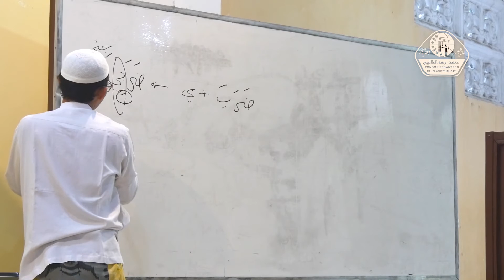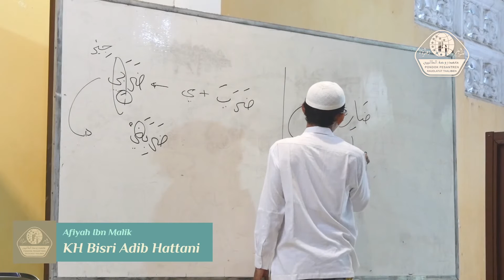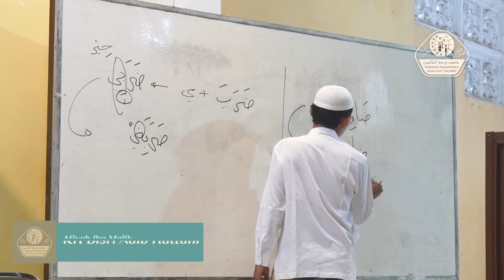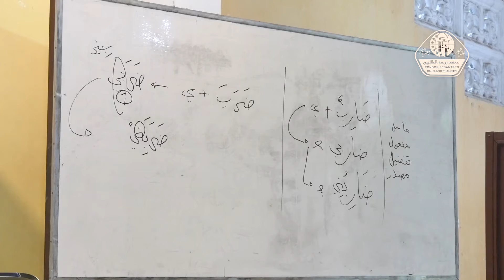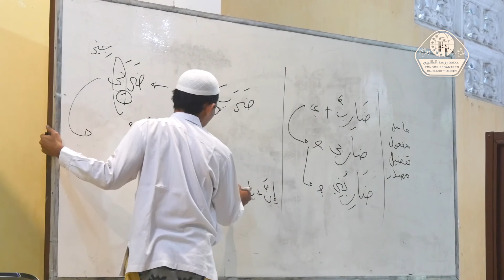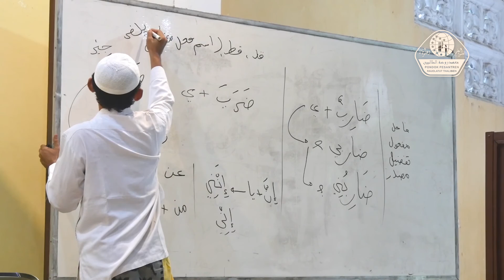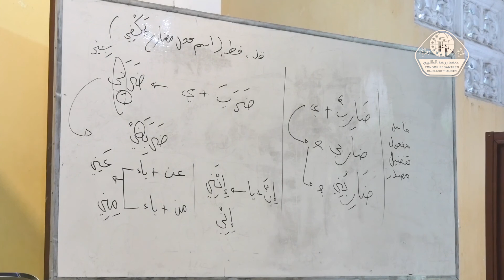#18 Al-Khulashoh Alfiyyah Ibn Malik- KH. Bisri Adib Hattani